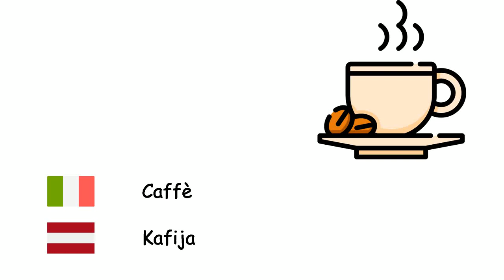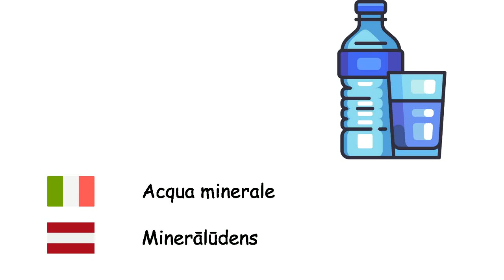Bevande (Lingua lettone) (it-lv)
Fone TV
it-lv-3
Dzērieni (Latviešu valoda)
Bevanda alcolica - Alkohols
Bevanda - Dzēriens
Cola - Kola
Acqua - Ūdens
Latte - Piens
Limonata - Limonāde
Caffè - Kafija
Cappuccino - Kapučīno
Tè - Tēja
Succo - Sula
Acqua minerale - Minerālūdens